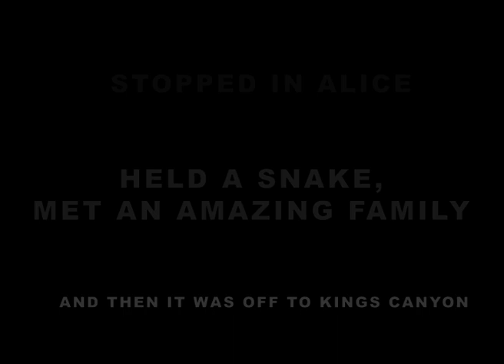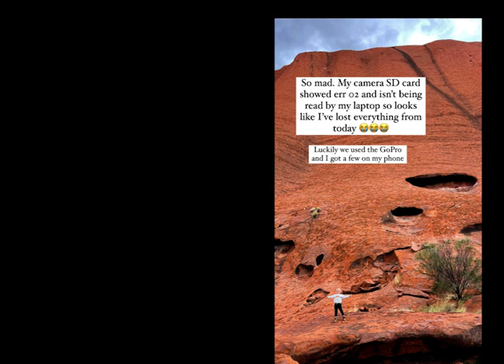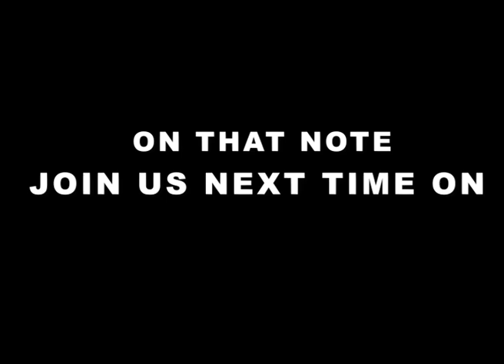RAIN OVER ULURU!!! | THE RED CENTRE | KINGS CANYON RIM WALK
Never did I expect that it would rain while we were at Uluru. Honestly one of the best days of my life for this little try-hard geologist!